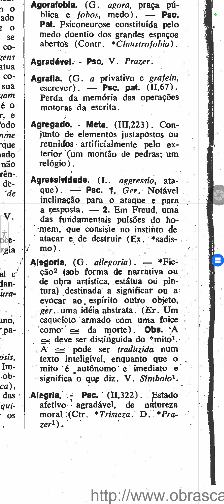27. "alegria"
VOCABULÁRIO DE FILOSOFIA DE REGIS JOLIVET